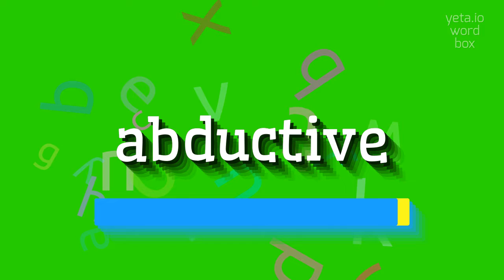HOW TO SAY ABDUCTIVE?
ABDUCTIVE - Abductive: What it is and how to pronounce it correctly in 2023

How do you pronounce 'abductive'?
Are there any alternative pronunciations for 'abductive'?
What is the correct stress pattern in the word 'abductive'?

Definition:
Abductive reasoning is a form of logical inference that involves forming the best explanation or hypothesis based on the available evidence.
It is a type of reasoning commonly used in fields such as philosophy, science, and law.
Abduction involves making educated guesses or plausible explanations to account for observed phenomena or evidence.
It is often used when there is no conclusive proof for a particular claim or when multiple explanations are possible.
In a nutshell, abductive reasoning involves identifying the most likely explanation given the available evidence.

Pronunciation:
To pronounce 'abductive', break it down into syllables: ab-duc-tive.
Stress the first syllable, 'ab', and pronounce the 'duc' as 'duck'.
The 'tive' is pronounced as 'tiv'.
So, the correct pronunciation is 'ab-DUCK-tiv'.
Alternative variants may include 'ab-DOOK-tive' or 'ab-DOC-tive' depending on regional accents or personal preference.

Test yourself by speaking the following examples:
1. His abductive reasoning led him to suspect foul play in the crime scene
2. She used abductive logic to come up with a hypothesis for the strange phenomenon
3. The detective employed abductive reasoning to solve the mysterious case

Hope it will help you to answer on the following questions:
1. What is the role of abductive reasoning in scientific research?
2. How does abductive reasoning differ from deductive reasoning?
3. Can you provide an example of abductive reasoning being used in a real-life scenario?